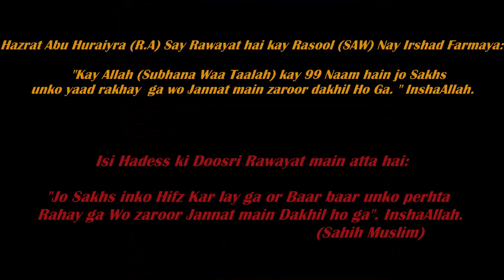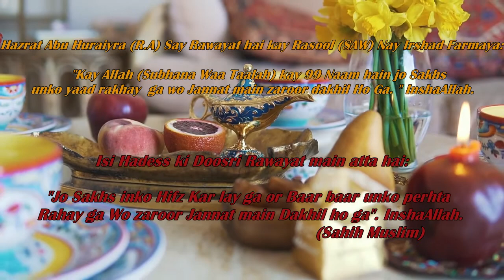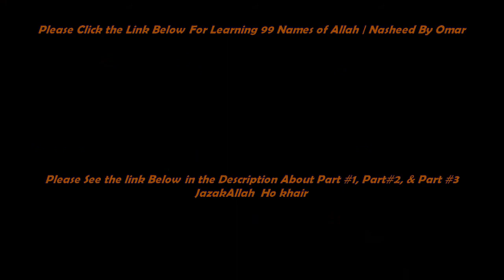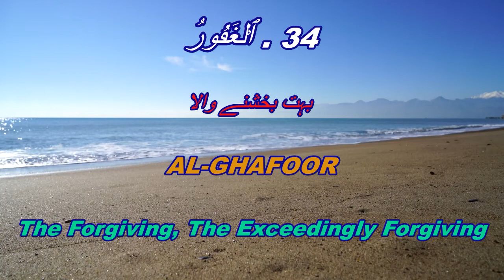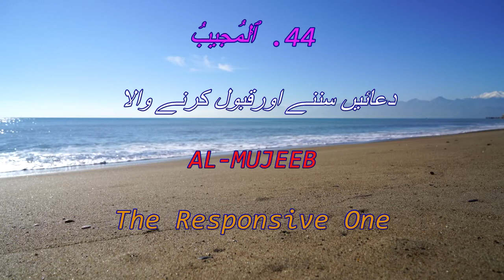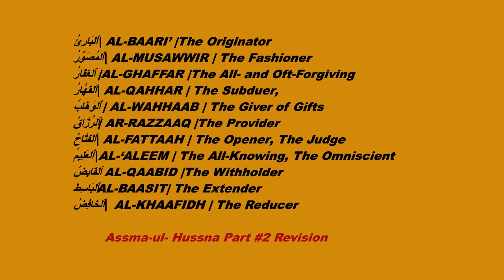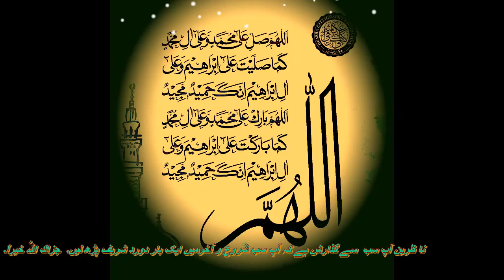Learn Assma-ul Hussna Part #4 With Meanings| Arabic| Urdu| English| Hindi |Transliteration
This is the video about the learning The Beautiful  99 Names of  Allah ( Assma-ul-Hussna  أسماء الله الحسنى) With meaning Part #4 in Arabic| Urdu|Hindi English | Transliteration. In this video we will Learn 11 (New Lesson) Names of Allah and Revision of all.  We learn 11 New Names and Revision. Please see link below in the description for Nasheed of 99 Names of Allah by Omar.  Please remmember to share  so that will be become a sadaqa Jariya for you. Thanks in Advance. JazakAllah Ho khair.

Please see the link in the below for remembering the Beautiful Names of Allah.
Nasheed Produced & Performed by Omar.

My name is Dr. Bushra Manzoor. and  I am not in Clinical practice now. So, Please Always Consult your doctor about your health condition. As you know that  I recently launched My You Tube Videos about Health,  fitness and Meditation.  Please give your comments in the comment section. I really appreciate your support. Thanks in advance.

2. Top 15 Detox Tonic (Green Tea with Lemon Health Benefits, its Quantity and Side Effects!

2. Allah ha Karam Allah ha Karam in Urdu (Hamd) by Prof Abdul Rauf Roofi -The Most Heart Touching

2. Hasbi Rabbi JallAllah Part 5 Ramzan Naat by Danish F Dar Dawar Farooq- The BEST NAAT 2019

I  also launched my website Heavenly-meditation website and it is about Health tips, Meditation and fitness.

OR

Yoga Mats

Geology Gem Kit for Kids

Muslim Girls Hijab:

 4 Person Muslim prayering Rug:

We produce the best video to help you get better understanding! Thanks in advance.

Pictures are from Pexels.com.

 This information in this video is for educational and awareness Purposes. No action should be taken on the content of this information. For the proper treatment Please consult with Your Doctor.
                                                                                    Wish You Friends All The Best…..